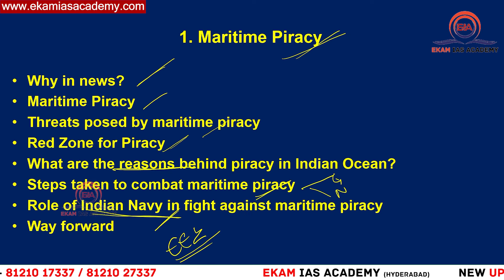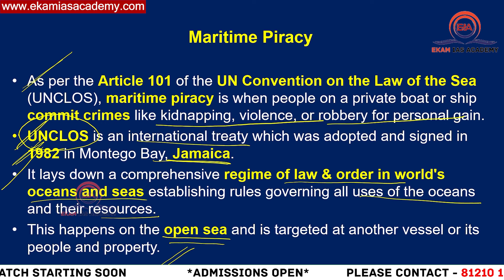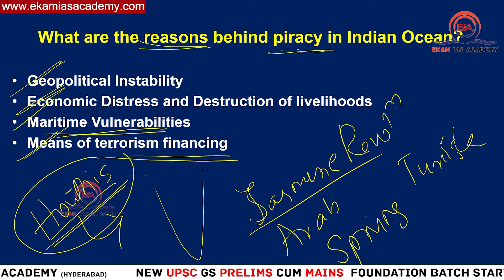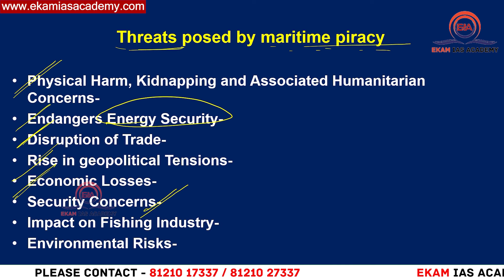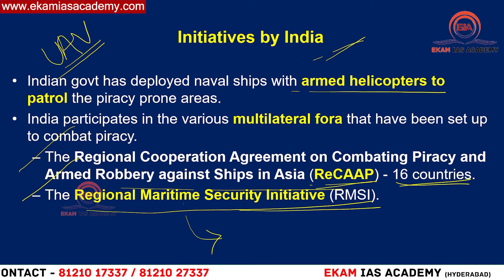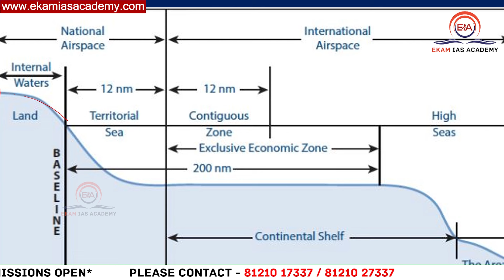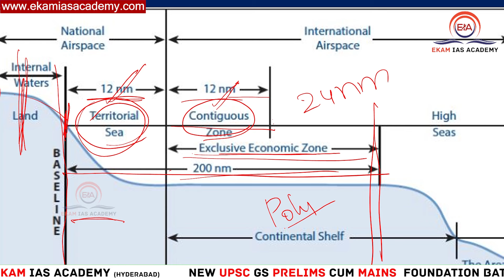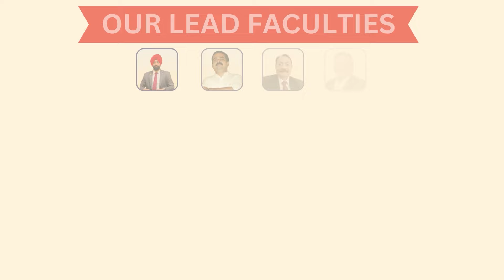హిందూ మహాసముద్రంలో పెరుగుతున్న పైరసీ దాడులు!!!!!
1.UNCLOS
2.IFC-IOR
3.ప్రత్యేక ఆర్థిక జోన్!